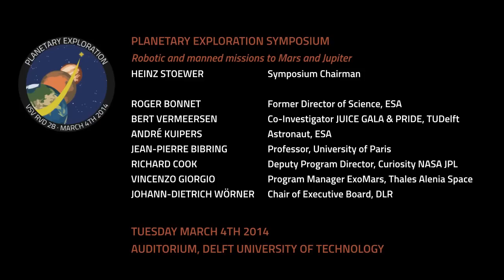VSV Planetary Exploration Symposium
VSV 'Leonardo da Vinci' Planetary Exploration Symposium
Dinsdag 4 maart 2014, Auditorium TUDelft

Promotiefilmpje gepresenteerd op de Algemene Leden Vergadering op 10/12/13.

Mankind was once drawn into unknown lands and across vast oceans. Now is the time to set our sights on the heavens, to discover, explore and seek answers to the many questions we have about our solar system. The innovations needed to one day set foot on Mars are the challenges that today's students, the future generation of aerospace engineers, will solve. Around the turn of the century we set our sights on two of the most exciting targets in our solar system: Jupiter's icy moons and our neighbour planet Mars. In 1996 the first rover landed and several years later the rovers Spirit, Opportunity and Curiosity also set foot on the red planet. Mankind has always been driven to discover new worlds and explore the unknown whilst pushing the boundaries of modern day scientific and technological limits as far as possible.

The VSV 'Leonardo da Vinci' Planetary Exploration Symposium aims to look at the preparations and plans for the first manned space flight to Mars as well as exciting scientific missions to Jupiter. The issues we plan to address are, among other things: the fascinating Jupiter icy moons, including Europa, Io and Ganymede; how can a crew survive a 250+ day voyage to Mars; and what do we know about Mars along with future robotic and manned exploration plans.

Space exploration is one of the Faculty of Aerospace Engineering's main goals for the future and our contributions to these missions are growing. Furthermore delivering value to the public is essential in maintaining a sustainable and lasting human presence in space exploration endeavors. Robotic and manned exploration of Mars and Jupiter will bring the world together by sharing the excitement that was once achieved by the Apollo program. It is in our nature to explore the unknown, to question the known and to expanding our human presence across the next frontier.